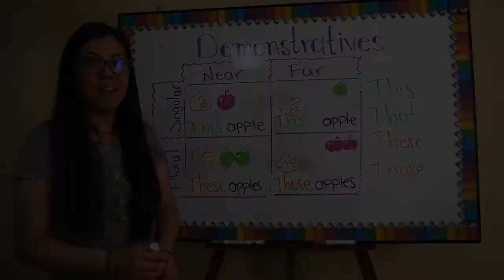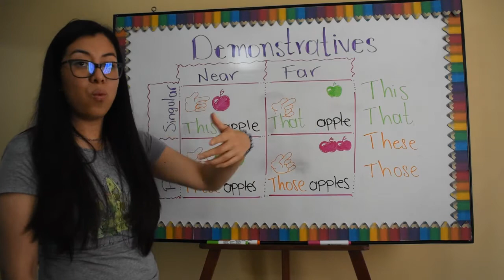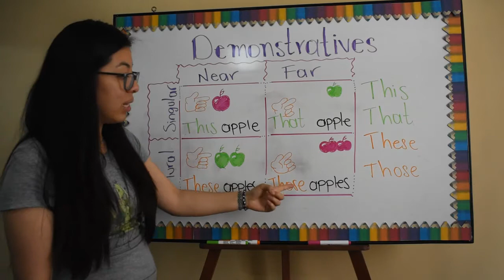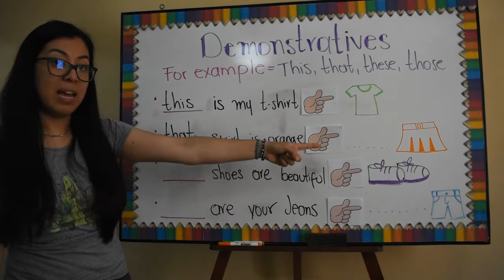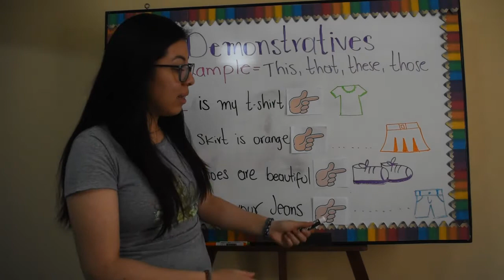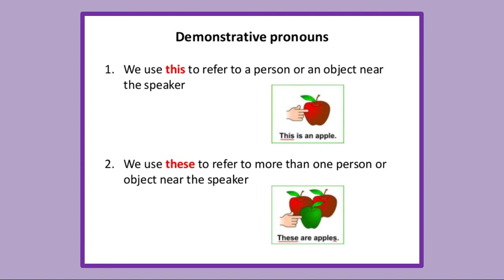Demonstratives | English Class for 2nd Grade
English class for 2nd grade about Demonstratives (This, These, That, Those)
Week 2: April 27th to April 30th